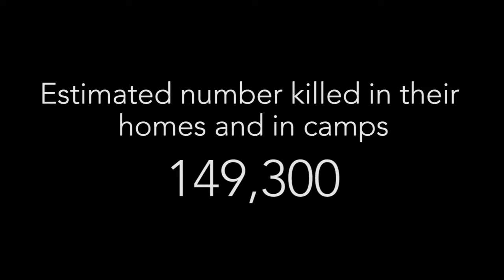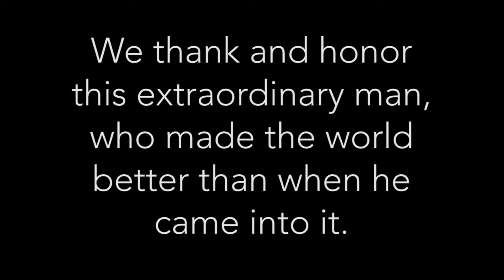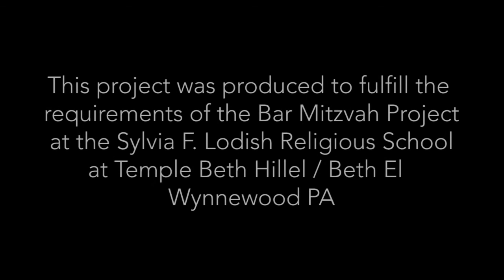Bar Mitzvah Project - a film by Benji Elkins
Bar Mitzvah boy Benji Elkins, 13, interviews Dr. George Horner, a Holocaust survivor who relates his miraculous story of surviving three Nazi concentration camps and a “march of death."
Dr. Horner describes how the Nazis literally broke his back, ending his dreams of becoming a professional pianist. However, they did not succeed in breaking his spirit. “I feel that through this film I can educate other kids my age about what happened in the past so that we may never make the same mistakes in the future.” -Benji Elkins